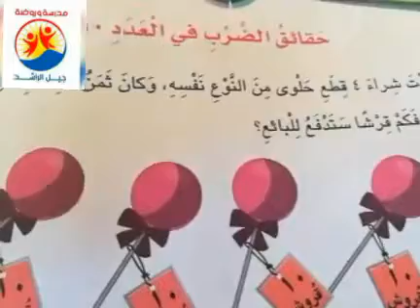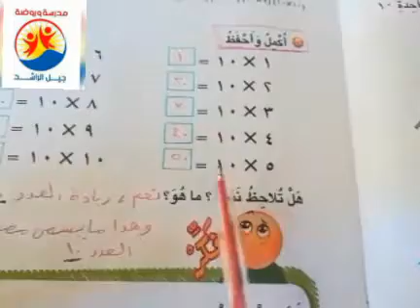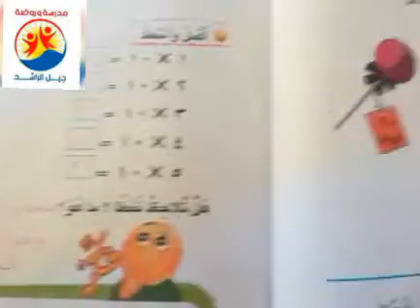مادة الرياضيات درس حل أسئلة جدول الضرب ١٠ للصف الثاني